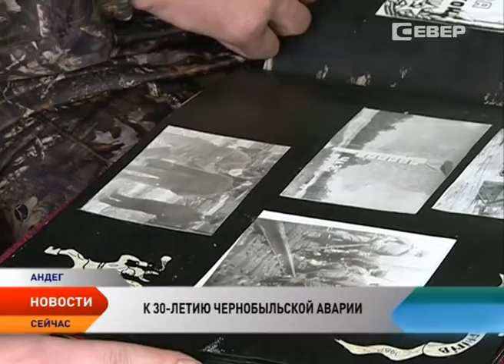Гражданский долг. Воспоминаниями о Чернобыле делится житель деревни Андег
26 апреля исполняется 30 лет со дня Чернобыльской аварии. Последствия самой страшной атомной катастрофы изучаются и сегодня. От радиоактивного загрязнения пострадали 12 областей Украины, 19 регионов России и часть территории Белоруссии. Жертвами Чернобыльской катастрофы по разным данным стали от 25 до 100 тысяч человек. На ликвидацию последствий аварии работали представители всех регионов Советского Союза. Среди них были и жители Ненецкого округа. У одного из них, Николая Коткина, который проживает в деревне Андег, побывала корреспондент телеканала «Север» Валентина Чибичик.

Николай Коткин листает альбом своей армейской жизни не часто. Служил как все, говорит, ничем не выделялся. На фотографиях — рядовой понтонного батальона железнодорожных войск. В Чернигове, где находилась воинская часть, служили парни со всего Союза. Так что сегодня найти ликвидатора последствий аварии на Чернобыльской атомной станции можно практически в любом населенном пункте страны.

На здоровье ликвидатор из Андега не жалуется, хотя, по словам Николая Юрьевича, никакой защиты кроме респираторов работникам не выдавали. Загрязненную одежду потом просто закапывали в землю. Да и не знали тогда, что такое радиация и как она влияет на человека.